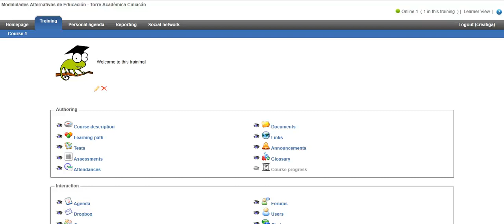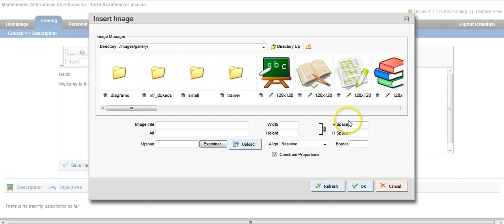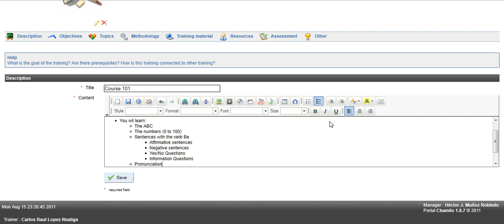description-course.mp4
This is a brief tutorial.